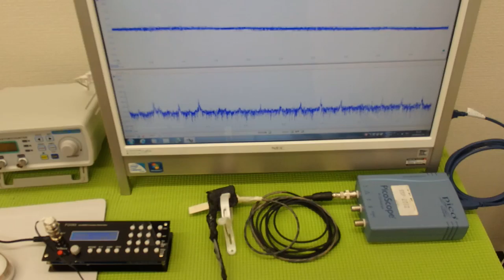音圧測定装置：超音波テスターを利用した実験動画 ultrasonic-labo